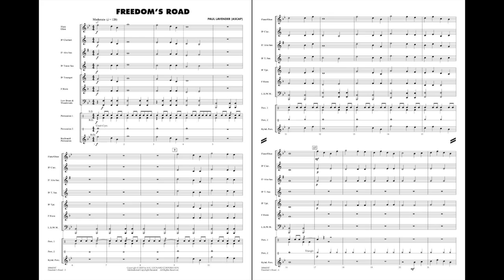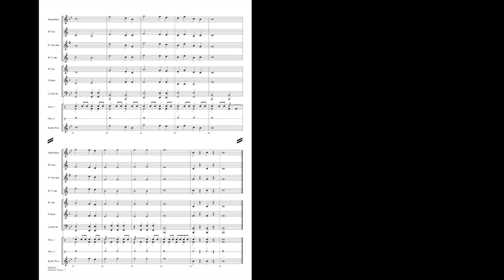Freedom's Road by Paul Lavender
Explorer Level - Grade 1
Get your beginning band off to a great start on their first concert! This impressive-sounding composition has bold lines for brass and contrasting melodies for woodwinds all with nothing faster than quarter notes (8ths in percussion). Guaranteed success.
HL00860546
HL00860547